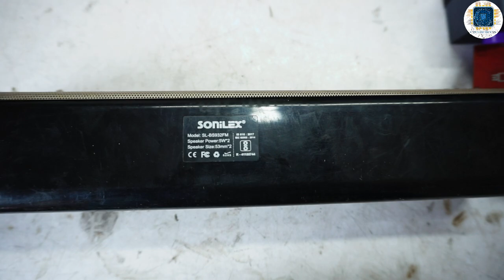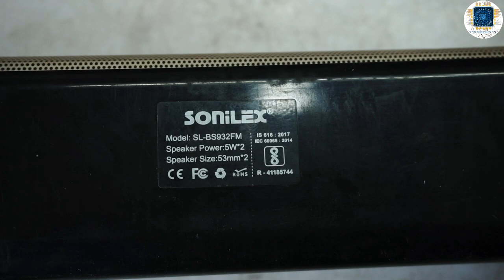dead bluetooth speaker repair || sonilex sl, BS932FM bluetooth speaker dead problem solution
lhellofriends 👋👋

please 👇

please

today video
bluetooth speaker dead problem solution

dead bluetooth speaker repair || sonilex sl, BS932FM bluetoothspeaker dead problem solution

circuiteShop 🚛
cash on delivery

hi everyone ,